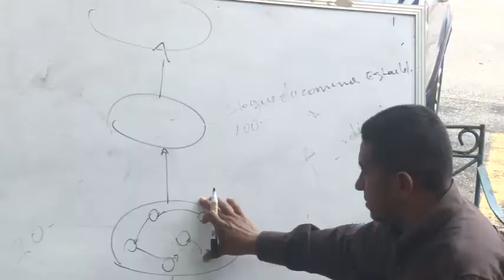COMUNA O NADA TEMP2 PROG1 1/4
[COMUNA O NADA] Un espacio donde las organizaciones del Poder Popular son los protagonistas. Siguaraya TV estrena nueva temporada de Comuna o Nada. Si quieres que visitemos tu comuna u organización popular contáctanos y juntos construyamos el Estado Comunal